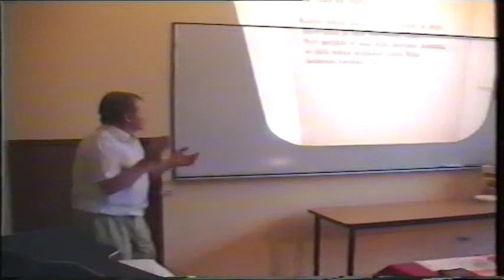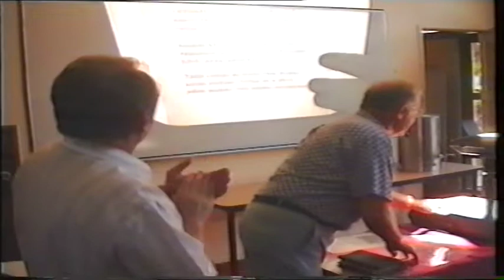Jussi Australiassa alkukokous ylistyksessä 2000